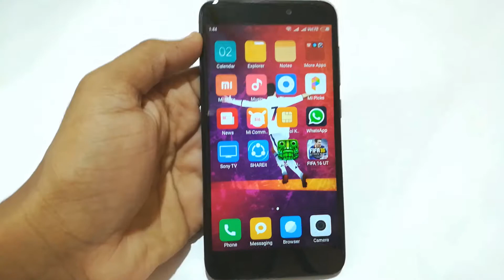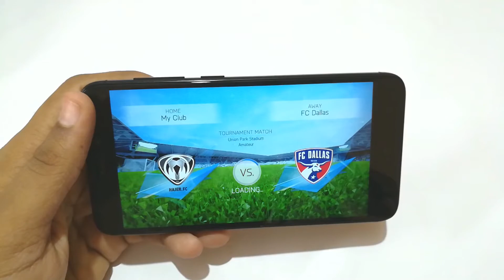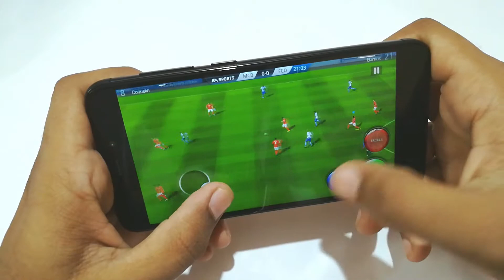FiFa 16 Gameplay On Xiaomi Redmi 4 Indian Varient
Buy Redmi 4 -
1. Black 32GB
2. Gold 32GB
3. Black 16GB
4. Gold 16GB